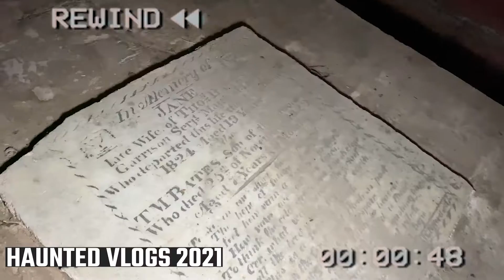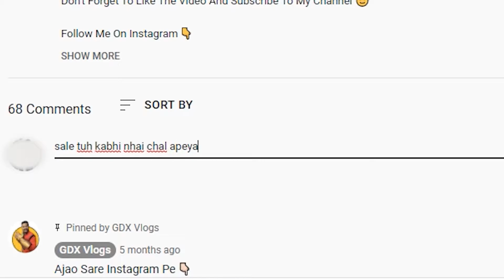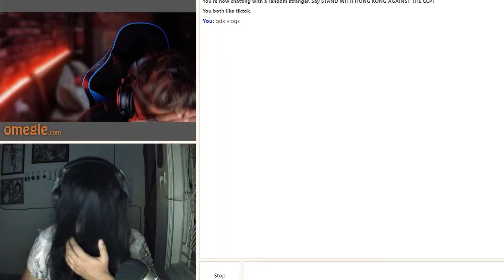YouTube Rewind 2021 Ft. GDX Vlogs Ye Rewind Kuch Hatke Hai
Keep Supporting Gdx Army Zindabad ❤️ Aag Lagadenge 🔥🔥

Gdx Singing Off ✌️